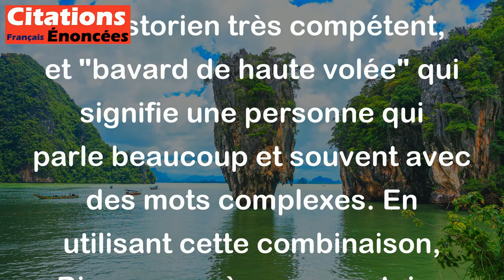Historien. Bavard de haute volée. - Ambrose Bierce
Dans cette citation, l'écrivain Ambrose Bierce fait une plaisanterie en combinant deux expressions, "historien de haute volée" qui signifie un historien très compétent, et "bavard de haute volée" qui signifie une personne qui parle beaucoup et souvent avec des mots complexes. En utilisant cette combinaison, Bierce suggère que certains historiens peuvent être bavards et utiliser des termes compliqués pour impressionner les gens plutôt que de se concentrer sur l'histoire elle-même.